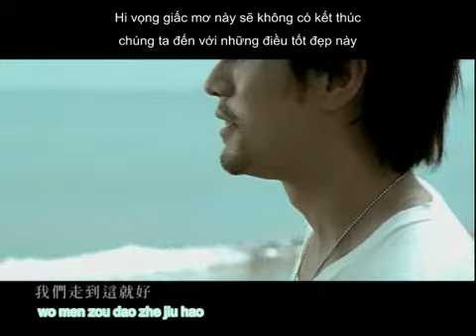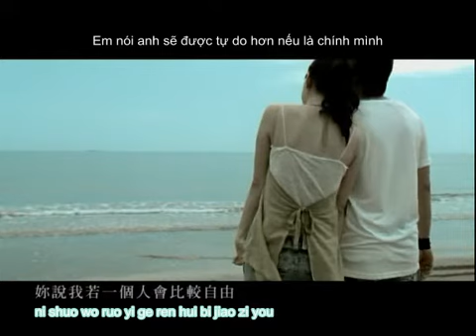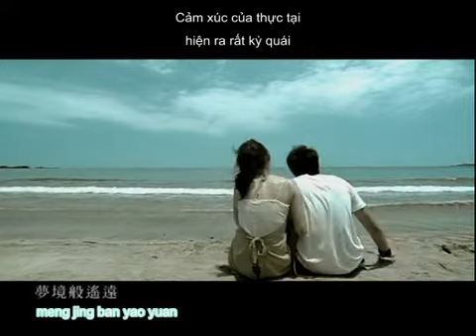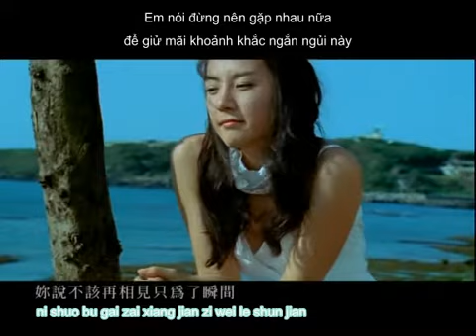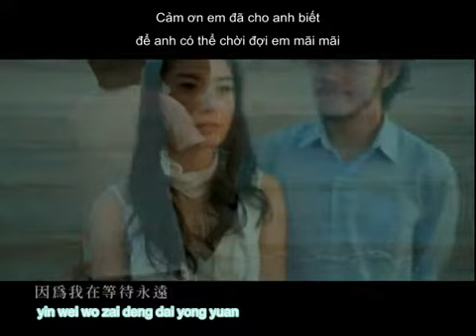[Việt sub] White Windmill - Châu Kiệt Luân